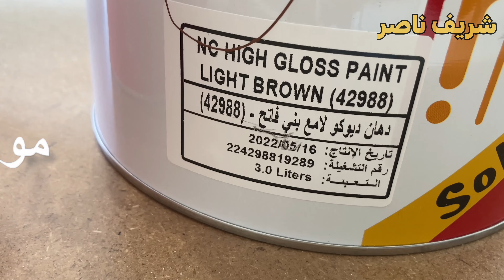تمشيط الدهان على الدوكو فكرة بسيطة لكنها رائعة 👌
نوضح لك عزيزي المشاهد خطوات تمشيط الدهانات الزيتية على الدهانات الدوكو , نترو سيليلوز , فى خطوات سهلة ومبسطة , نتعرف على الطرق المبسطة لتجزيع الخشب , بالدهانات الزيتية , تعلم ونفذ , صبغ باب خشب بتأثير التمشيط على الأبواب الخشبية
لطلبات العمل داخل المدينة المنورة , تواصل على الرقم التالي  | 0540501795